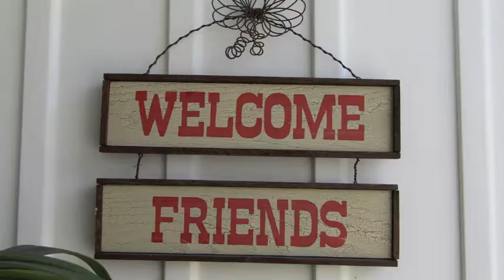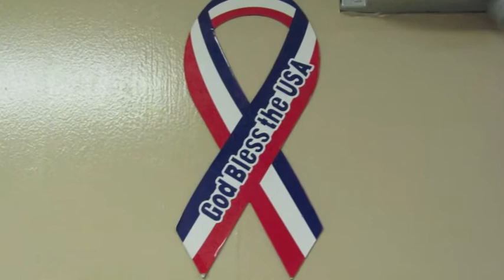2016 Partner Agency of the Year: Interlink Counseling Services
We are proud of Interlink Counseling Services, recognized as our Partner Agency of the Year. Recently, we got a behind the scenes look at how they are helping homeless people--specifically veterans--get off the streets and on their feet. Interlink serves more than 100 meals daily, provides counseling services, shelter and support to help them get back on track. Timothy White, Residential Director, shares a little more about Interlink and how they are making a difference in our community.